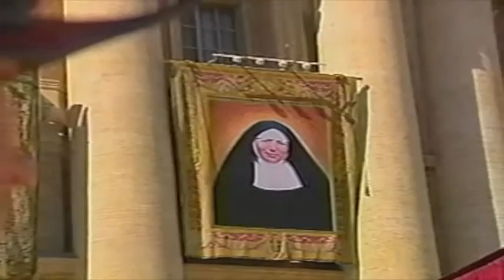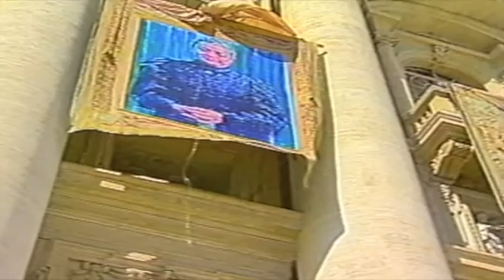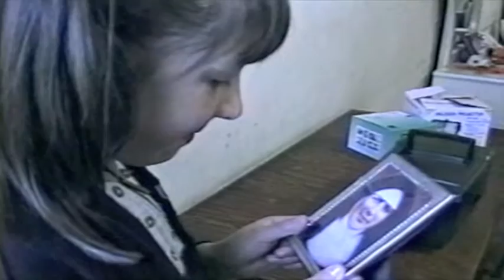Así se vivió hace 10 años la Beatificación de la Madre Caridad Brader en Roma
En el siguiente video recordamos esos momentos y una breve reseña del milagro realizado en Johana Mercedes Melo Díaz.